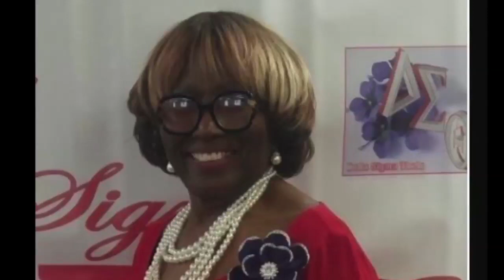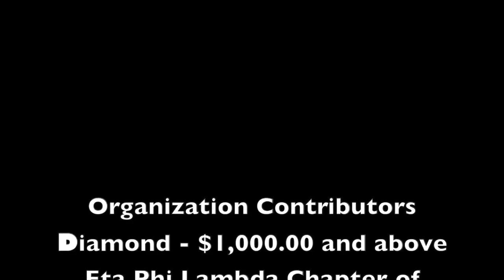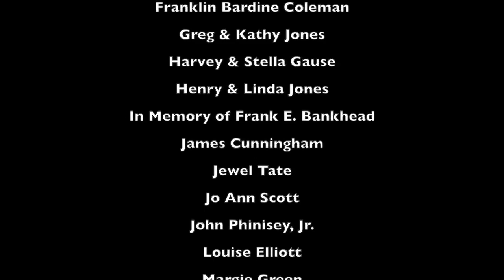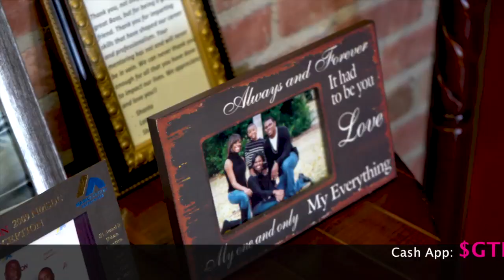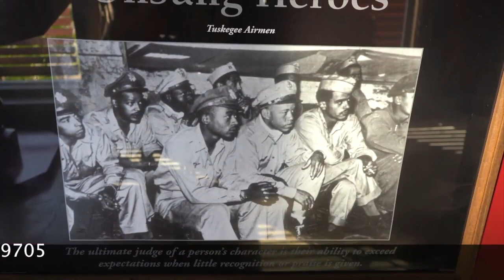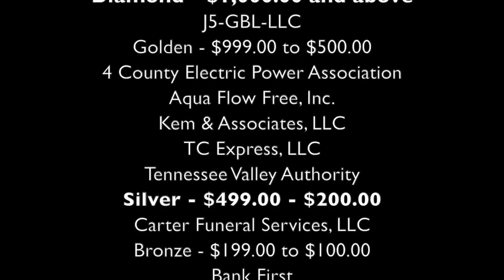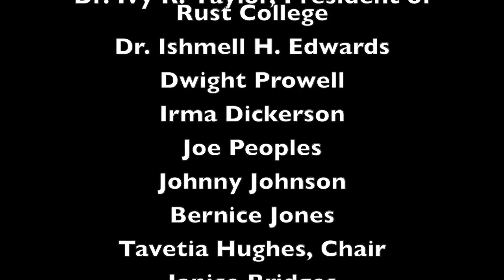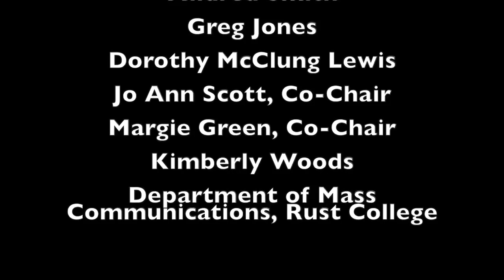Golden Triangle UNCF 2021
UNCF Fundraising for Rust College and Tougaloo College